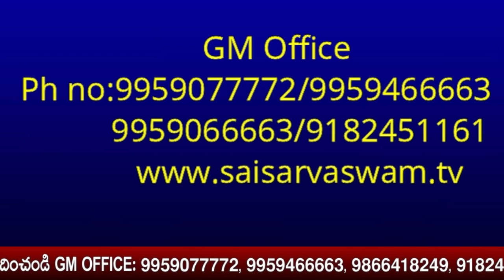5 Pasupu muddala Amaku Puja Vidhanam I Amaku Homam by Grand Master Sai I Chaitra Amavasya Homam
5 Pasupu muddala Amaku Puja Vidhanam I Amaku Homam by Grand Master Sai I Chaitra Amavasya Homam

goldenlotus444.